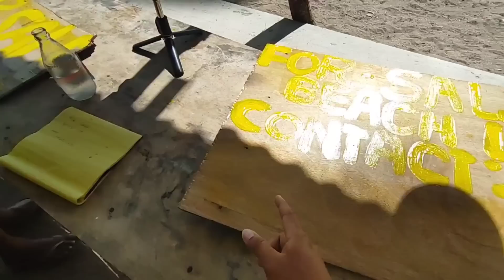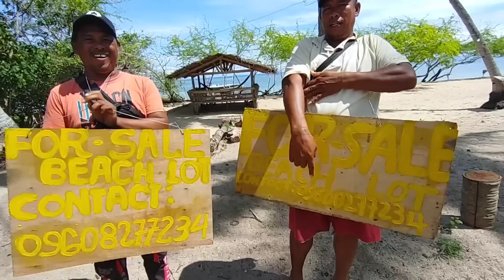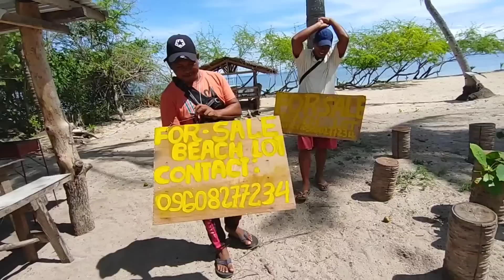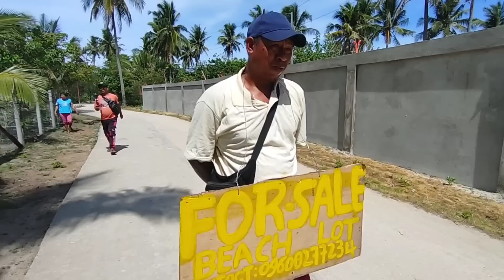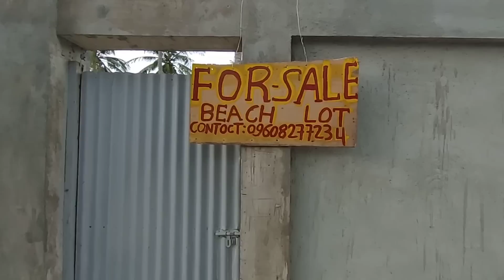VERCABS RESORT IBEBENTA NA! SOBRANG NAKAKALUNGKOT😥😥